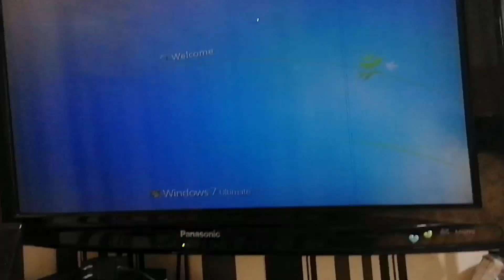Bagong gising si danfranz almusal agad at games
watch danfranzvlog